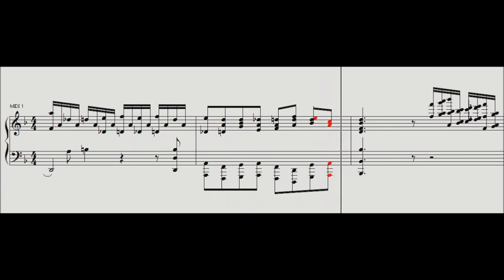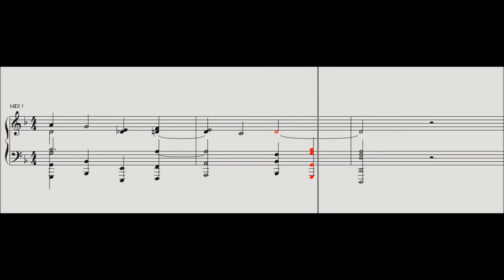冨田 勲 編曲 『トッカータとフーガ 二短調 BWV.565』 SMFの再生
冨田 勲氏の『バッハ・ファンタジー』に同梱している　TOC_FUG.MIDを、シーケンサーに取込、再生しました。
音程、音量、テンポは冨田氏によるものです。